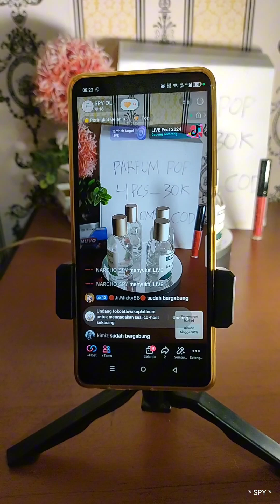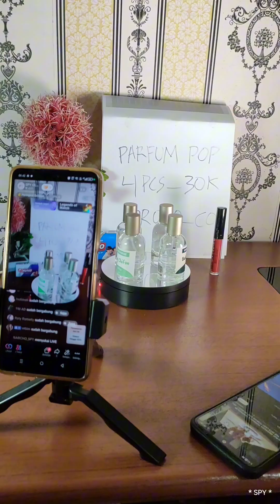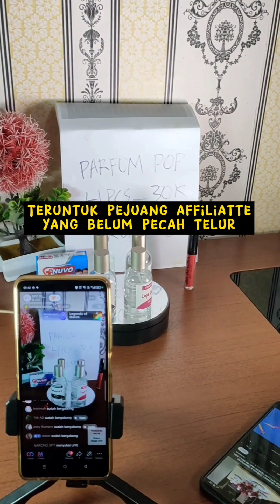PERJUANGAN SEORANG AFFILIATOR‼️TETAP SEMANGAT PANTANG MUNDUR